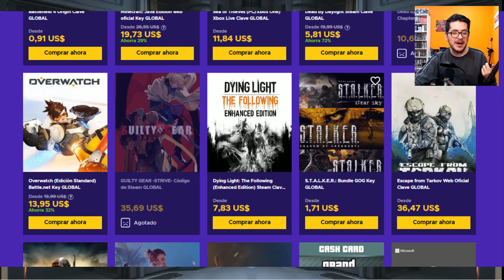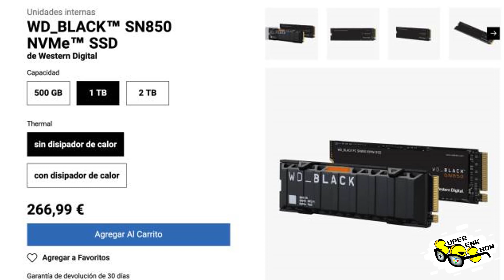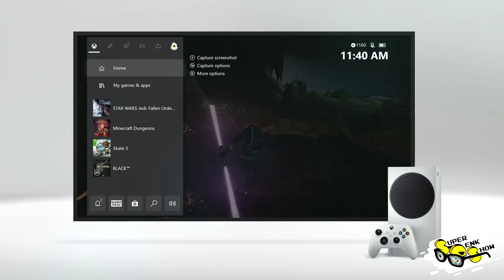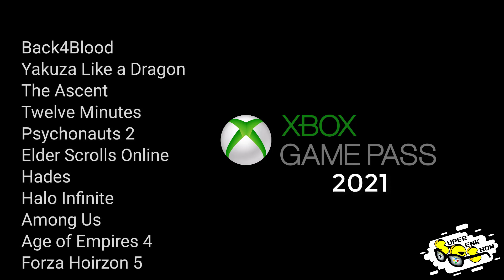PS5 vs Xbox Series X: Cosas que me GUSTAN y NO me gustan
Aquí les traigo mi comparativa, y opinión, de PS5 y Xbox Series X. Dos consolas que hacen cosas bien, pero que podrían mejorar en otros aspectos.